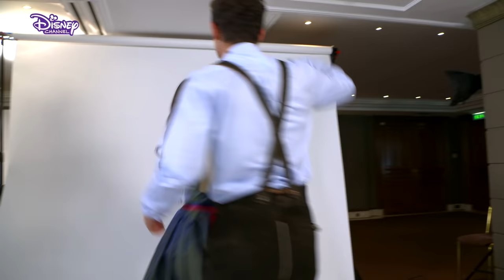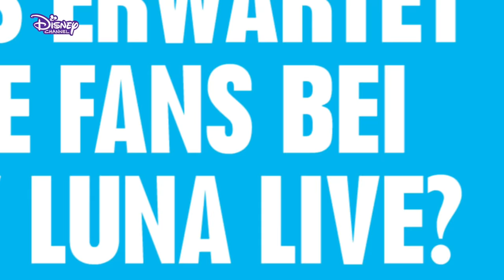Karol und Ruggero in München - Das ganze Video! | Soy Luna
Karol Sevilla (Luna) und Ruggero Pasquarelli (Matteo) waren im Sommer zu Gast in München. Hier seht ihr, was sie so angestellt haben - in voller Länge!

SOY LUNA - exklusiv in der Disney Channel App!

Schaut euch Soy Luna- und andere Videos auch in der Disney Channel App an!

Über die Serie:
Die 16-jährige Luna (Karol Sevilla) ist wenig begeistert, als ihre Eltern ein unschlagbares Jobangebot bekommen und mit ihr von Mexiko nach Buenos Aires ziehen. Alles soll sich ändern, denn der Teenager darf dank der reichen Arbeitgeber ihrer Eltern auf eine Eliteschule gehen. Luna fällt das neue Leben jedoch sehr schwer, sie vermisst ihre Heimat, ihre Freunde und vor allem ihren besten Freund Simón (Michael Ronda). Doch schon bald entdeckt sie das Jam’n’Roller, einen angesagten Rollerskating-Club, in dem sie nicht nur ihr Talent auf Rollen, sondern auch auf der Bühne bei den Open Music Nights beweisen kann. Als sie dort Matteo (Ruggero Pasquarelli) kennenlernt und auch noch Simón in Buenos Aires auftaucht, wird Lunas neue Welt ganz schön durcheinander gewirbelt. Und das ist noch nicht alles: Luna wurde im Alter von zwei Jahren adoptiert und nach einem Mond-Amulett, welches sie um den Hals trug, benannt. Ihre neue Familie liebt sie über alles und hat auch nie ein Geheimnis um ihre Adoption gemacht. Allerdings wird Luna nach dem Umzug nach Argentinien plötzlich von ihrer Vergangenheit und dem tragischen Tod ihrer leiblichen Eltern eingeholt...